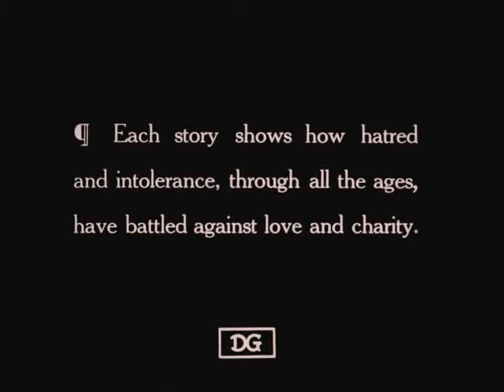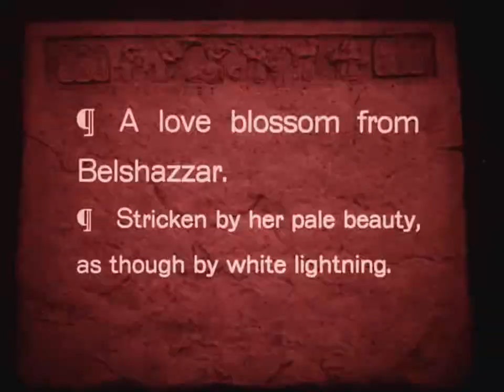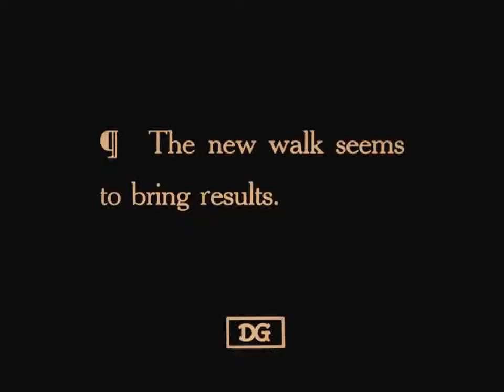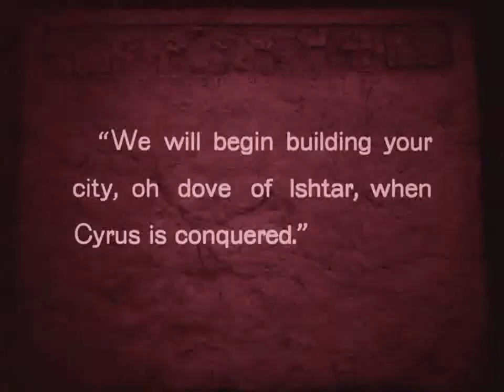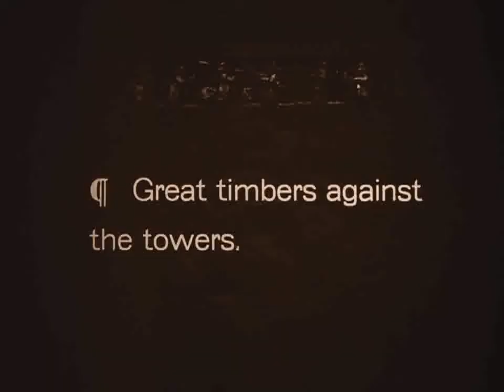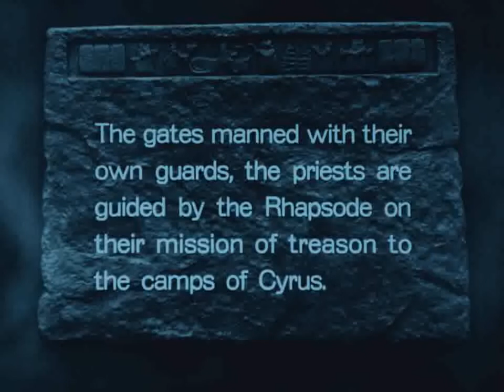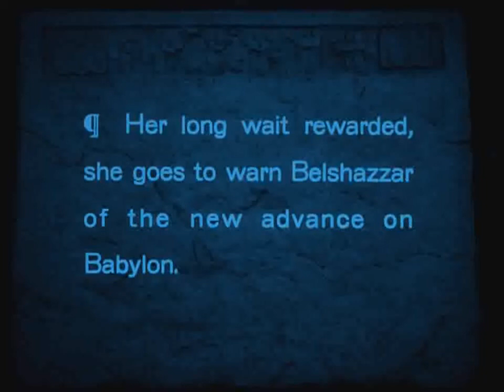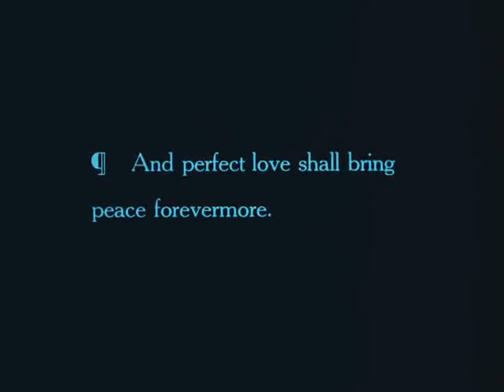Intolerance (1916) D.W. Griffith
It is considered by many to be his masterpiece. What prompted Griffith to dedicate a film to the theme of intolerance was the violent controversy that sparked due to Birth of a Nation
To tackle this abstract subject, Griffith compares, through parallel editing, four different stories distant in time and space: The Fall of Babylon (17:38), The Passion of Christ (7:01), The Massacre of St. Bartholomew (9:52), and a modern story set in an American city (1:43). To go from one story to another, Griffith interposes the allegorical image of a woman, Lillian Gish, swinging a cradle.
But in the final sequences, arguably the best part of the film, Griffith abandons this insert to go directly from one episode to another in a growing climax of suspense and tension.
For the Babylonian episode, inspired by the Italian colossals, Griffith had a huge scenographic complex erected along Sunset Boulevard representing the city of Babylon. Imitating Pastrone, Griffith resorts, especially in this episode, to the use of cranes and trolleys, and even balloons to shoot aerial shots. However, in his cine-style, the camera movements do not acquire any true expressive value; Griffith uses them above all to show off his mammoth and very expensive sets. In fact, enormous capital was required to realize this titanic and very ambitious production.
Griffith invested everything he had earned with the Birth of a Nation. For this reason and because he had just returned from the great success of his previous film, the attention of the press and the media was upon him from the earliest stages of making the film. For the first time, it wasn't a star or a production brand that hit the headlines, but a director. The production work went on for a long time, but Intolerance was finally able to hit theatres in September 1916.
It turned out to be a resounding commercial fiasco, so much so that Griffith was forced to reassemble it several times and subsequently to distribute some episodes separately to amortize the losses. Following this failure he had to give up his independence for a few years and returned to shooting films for other productions.
Intolerance is undoubtedly a work sick of gigantism and self-complacency, but which still remains, at least in its original conception, extremely innovative: in this film the editing no longer serves only to tell the story, but aims to stimulate reflection in the viewer and to persuade them morally. The first to realize the revolutionary significance of this film were the Soviet directors, and in particular, Sergej Ėjzenštejn, who, as we shall see, will work to create a cinema useful for educating and training the viewer.

Chapters:
0:00 - ACT I
1:43 - 1.Modern Story
7:01 - 1.The Passion of Christ
9:52 - 1.The Massacre of St. Bartholomew
14:26 - 2.Modern Story
17:38 - 1.The Fall of Babylon
26:15 - 3.Modern Story
33:39 - 2.The Fall of Babylon
43:52 - 4.Modern Story
50:47 - 2.The Passion of Christ
54:22 - 2.The Massacre of St. Bartholomew
56:18 - 5.Modern Story
1:00:22 - 3.The Passion of Christ
1:02:35 - 6.Modern Story
1:09:27 - 3.The Fall of Babylon
1:14:35 - 7.Modern Story
1:22:19 - 3.The Massacre of St. Bartholomew
1:24:16 - 4.The Fall of Babylon
1:39:05 - ACT II
1:39:53 - 8.Modern Story
1:41:49 - 5.The Fall of Babylon
1:51:41 - 4.The Massacre of St. Bartholomew
1:56:22 - 6.The Fall of Babylon
2:00:56 - 9.Modern Story
2:09:21 - 4.The Passion of Christ
2:12:17 - 7.The Fall of Babylon
2:12:55 - 10.Modern Story
2:15:02 - 8.The Fall of Babylon
2:16:00 - 11.Modern Story
2:18:31 - 5.The Massacre of St. Bartholomew
2:19:44 - 12.Modern Story
2:21:30 - 9.The Fall of Babylon
2:22:22 - 13.Modern Story
2:23:56 - 10.The Fall of Babylon
2:24:17 - 14.Modern Story
2:24:42 - 6.The Massacre of St. Bartholomew
2:25:28 - 11.The Fall of Babylon
2:26:48 - 7.The Massacre of St. Bartholomew
2:28:36 - 5.The Passion of Christ
2:28:59 - 12.The Fall of Babylon
2:29:40 - 15.Modern Story
2:30:12 - 8.The Massacre of St. Bartholomew
2:30:52 - 16.Modern Story
2:31:33 - 9.The Massacre of St. Bartholomew
2:32:45 - 13.The Fall of Babylon
2:33:30 - 17.Modern Story
2:34:06 - 14.The Fall of Babylon
2:40:42 - 18.Modern Story
2:41:23 - 6.The Passion of Christ
2:41:48 - 19.Modern Story
2:44:16 - Epilogue

This Channel is intended to be a Free Video Library for all those interested in the History of Cinema and for all those who want to understand the origins of its wonderful language.